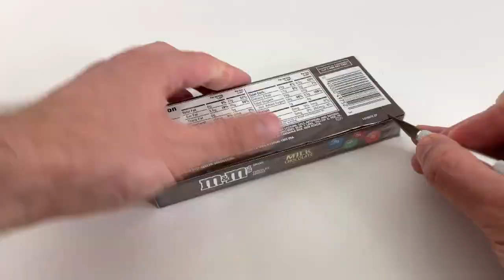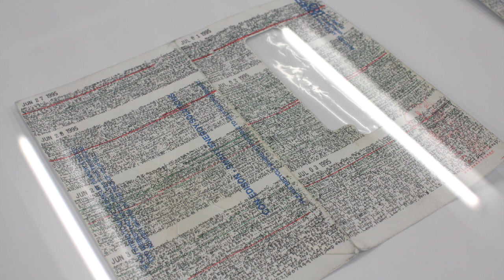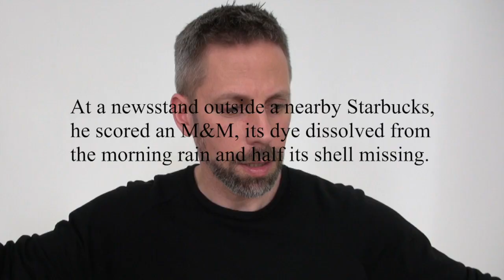Yuji Agematsu @ Miguel Abreu Gallery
My view of the daily walks of New-York-based artist Yuji Agematsu and a personal story of when I first started liking "un-skilled" art.